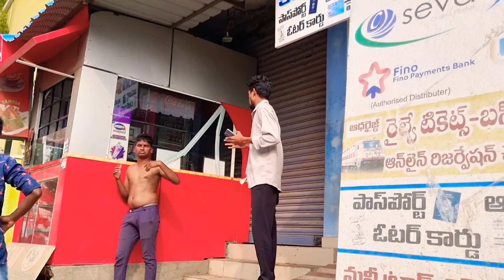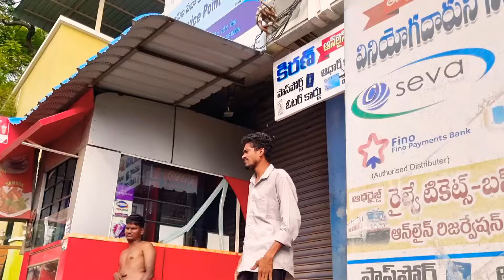అన్నీ ఉన్న మనమే సరిగ్గా తెలుసుకోలేము,వీళ్ళు ఒక సైగ్ ద్వారా ఎలా తెలుసుకుంటున్నారో చూడండి👍subs-Like